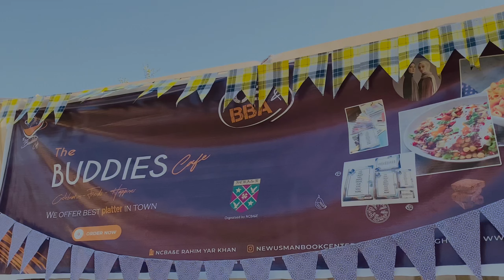Boys University Life| Saraiki Jhummar |Iphone New Paper|Daily Vlog Day 03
★ SNAP CHAT:
⇒ itxadii528